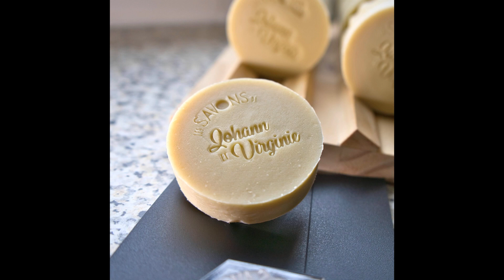Dans les coulisses de la fabrication des savons Cléopatre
Bienvenue sur notre chaîne YouTube, où l'art de la fabrication de savon rencontre la pureté des ingrédients naturels !
Aujourd'hui, plongez avec nous dans l’ambiance de notre laboratoire de fabrication, on réalise aujourd’hui notre savon Cléopatre, une transformation artisanale créée avec amour. Vous ne connaissez peut-être pas la saponification à froid ?
Comme vous pouvez le vois, nous n'utilisons pas de grosses machines industrielles, içi c'est un travail à la main un come si l'on était en train de réaliser du chocolat ;)

🌿 Savon Cléopatre : L'Éclat Naturel au Quotidien
Notre savon Cléopatre incarne l'excellence en matière de soins de la peau. Composé exclusivement d'huiles végétales biologiques de la plus haute qualité, ce petit trésor au beurre de karité et à l’huile de noyaux d’abricots est conçu pour apporter une hydratation naturelle à votre routine quotidienne.

🍃 Ingrédients Bienveillants, Sans Parfum Ni Huile Essentielle
La simplicité est la clé de la beauté naturelle. Notre savon Cléopatre est formulé sans ajout de parfums artificiels ni d'huiles essentielles, permettant à chaque ingrédient de s'exprimer dans sa pureté originelle. Idéal pour ceux qui recherchent une expérience sensorielle sans artifice.

👶🧔👩 Validé Pour Tous : Adultes, Enfants et Bébés

Parce que chaque peau mérite le meilleur, notre savon Cléopatre est soigneusement testé et approuvé pour une utilisation par les adultes, les enfants et même les tout-petits. Une formule douce qui chérit la peau de toute la famille, apportant une douceur et une hydratation délicates à chaque utilisation.Découvrez les étapes fascinantes de la fabrication artisanale de notre savon Cléopatre, où chaque série est créée avec amour et passion.

🎥 Regardez, Apprenez, AdoptezAppuyez sur play et plongez dans l'art de la création d'un savon. Des ingrédients soigneusement sélectionnés à la découpe finale, et découvrez comment notre savon Cléopatre devient bien plus qu'un simple produit de soin - il devient un rituel quotidien pour une peau rayonnante de santé.Aujourd’hui, les huiles on déjà été pesée et chauffées légèrement, on démarre la vidéo avec la transformation des huiles végétales en savon, vous allez voir le mélange s’épaissir et se transformer tranquillement.

✨ Rejoignez les Savons de Johann et VirginieAbonnez-vous à notre chaîne pour rester informé(e) sur les secrets de notre fabrication artisanale, les conseils de soins de la peau et bien plus encore. Merci de faire partie de la famille, où la beauté naturelle rencontre l'authenticité pure.